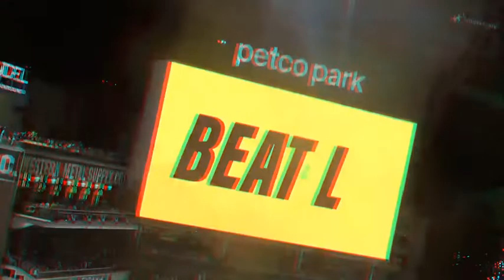Padres vs Dodgers Game4